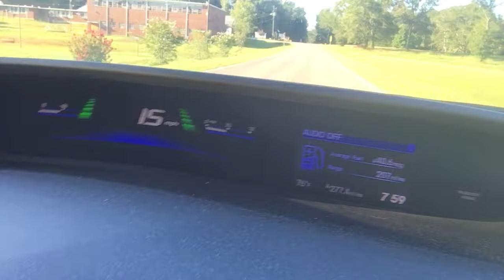How to Drop Off Kids in the Morning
This video informs parents and visitors how to drop off children at LCoE in the mornings.